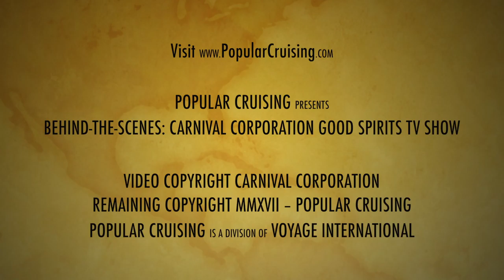Carnival Corporation TV Show Preview ~ Behind-the-Scenes: Good Spirits ~ Carnival Corporation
Watch a sizzle reel for Carnival Corporation's new original television show featuring cruising: “Good Spirits” with cocktail chef Matthew Biancaniello.